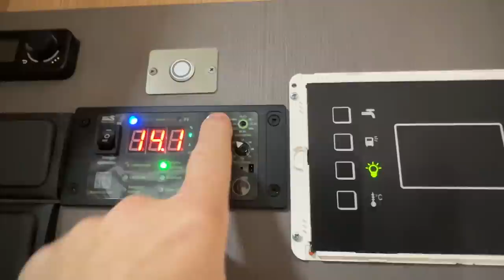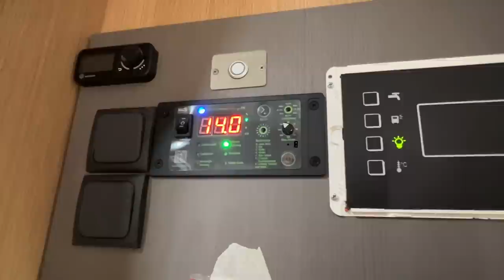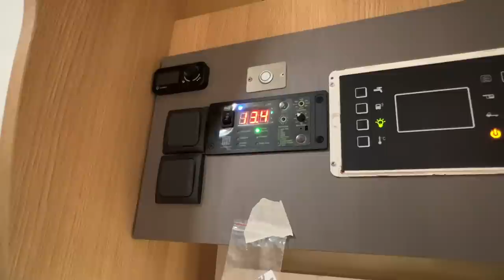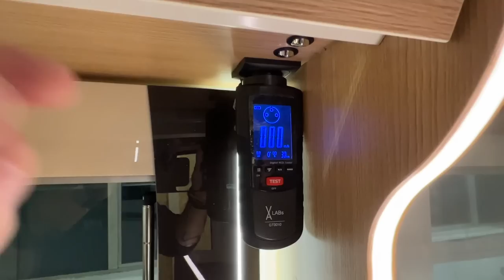Das sind nun mal die FAKTEN ! So wird es richtig gemacht und nicht anders!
WCS Premium-Partner
Tourne Vertragshändler
Wir haben immer eine Auswahl in unserer Ausstellung

Meine – Wohnmobilelektrik:

3x 100 Wp Hochvoltmodul WCS
3x 130 Wp Hochvoltmodul WCS
1x Ladebooster WCS LBR 60
1x Combi 3000/200 von WCS
2x Lithium SuperB mit je 210AH
1x Toilette Clesana C1